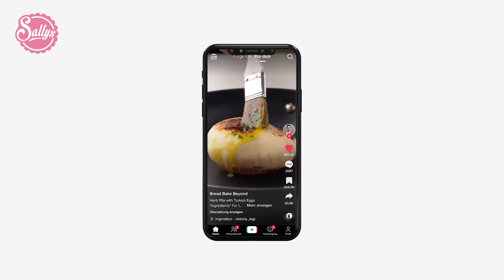TikTok Food Trends mit @SturmwaffelLP - unsere Top 3 Rezepte (schnell und einfach zubereitet)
Heute versuchen wir uns mal an TikTok Food Trends. Nach dem lustigen Video mit Ela und Murat, sind nun @SturmwaffelLP  und ich an der Reihe. Wir haben drei schnelle Rezepte für euch rausgesucht und ausprobiert.
Ein super leckeres, cremiges Schokoladenherz war unser erstes Rezept. Danach haben wir die beliebten, fluffigen Brötchen ausprobiert, mit meinem türkischen Lieblings-Dip. Der Dip wird zubereitet mit schön viel Joghurt und getrockneten Chilischoten aus meinem Garten. Eine super schnelle Vorspeise, die auch noch lecker schmeckt. 😍 Auch die sogenannte Butterkerze hat für viel Aufsehen auf Social Media gesorgt. Diese könnt ihr mit Rosmarin oder anderen Kräutern eurer Wahl verfeinern. Auch super easy und schnell bei der Zubereitung. Seid lieber vorsichtig beim Dosen zerschneiden ☝🏼
Ich hatte wieder sehr viel Spaß mit meinem lieben Freund Freddy und freue mich immer, wenn er mich besucht. Schreibt mir gerne in die Kommentare, wie euch das Video gefallen hat.

Welches der drei Rezepte gefällt euch am besten?

Freue mich über euer Feedback.

Eure Sally ❤️

📝Zutaten für die Rezepte:
Puddingherz
600 g Milch
60 g Zucker
1 Prise Salz
30 g Kakao
1 TL Tonkapaste
1 Tüte Agaragar
150 g Zartbitterkuvertüre

Zum Bestreuen
1 TL Kakao

Pfannenbrot
10 g Hefe
1 TL Zucker
290 g Wasser
500 g Mehl
1 TL Salz

Joghurtdip
2 EL Chilischoten (getrocknet)
500 g Sahnejoghurt (stichfest)
1 Knoblauchzehe
1 TL Salz
0,5 TL Pfeffer
2 EL Olivenöl
1 EL Butter
1 TL Paprika (edelsüß)

Butterkerze
300 g Butter
3 Blätter Salbei
1 Zweig Rosmarin